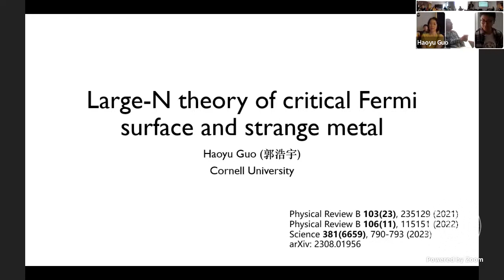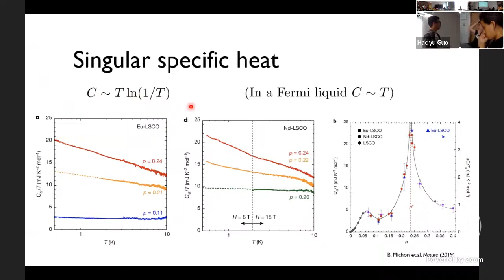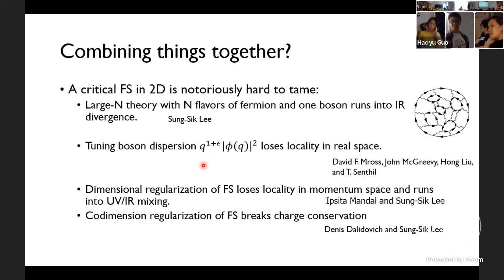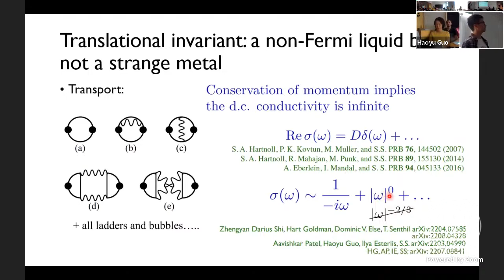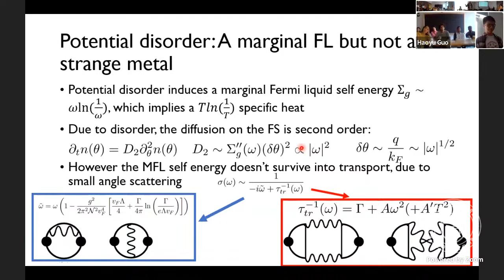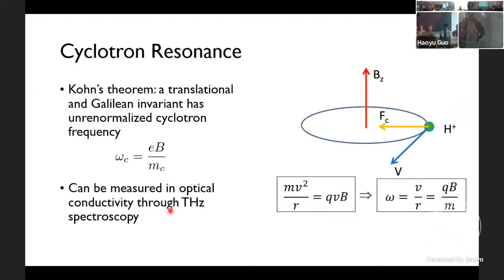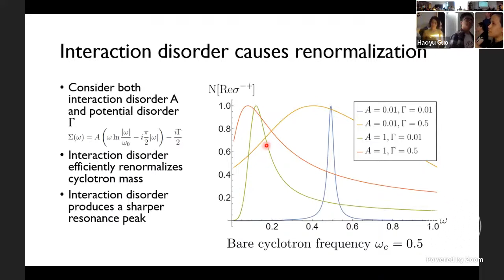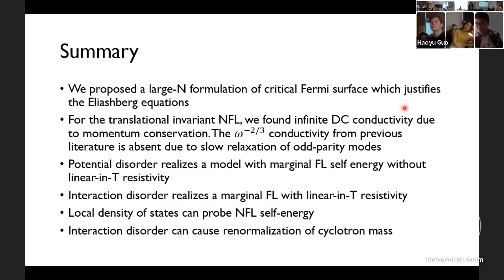Large N theories of critical Fermi surfaces and Strange Metal - Haoyu Gua (Cornell)